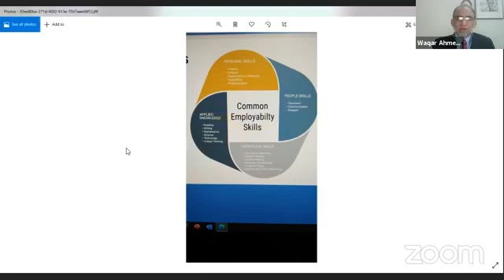Session 4: Skills Mismatch and Job Market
Pakistan-U.S. Alumni Network arranged a 4th session titled “Skills Mismatch and Job Market” under ‘PUAN Virtual Employability and Skills Conference-21’.
Panelists of the session included:
- Waqar Ahmed - CEO Talent Development Company
-  Maimoona Akram - Assistant Professor, Department of industrial design, SADA NUST
The session was moderated by Marina Khan, Assistant Manager/Head CEO Secretariat FF Steel Private Ltd..
Let’s hear what our experts have to say about the job market.